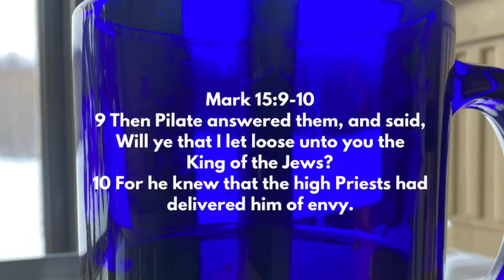3 minute ministry Mark 15 Easter / Ishtar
My Father’s Milk House - Ep: 22 Executed By Envy Mark 15

Let’s get spring fertility rights rolling!
Easter, Ishtar, and Worshiping Idols.
MaisieMoo an appearance.

Mark 15:2-9
2 Then Pilate asked him, Art thou the King of the Jews? And he answered, and said unto him, Thou sayest it.
3 And the high Priests accused him of many things.
4 Wherefore Pilate asked him again, saying, Answered thou nothing? behold how many things they witness against thee.
5 But Jesus answered no more at all, so that Pilate marveled.
6 Now at the feast, Pilate did deliver a prisoner unto them, whomsoever they would desire.
7 Then there was one named Barabbas, which was bound with his fellows, that had made insurrection, who in the insurrection had committed murder.
8 And the people cried aloud, and began to desire that he would do as he had ever done unto them.
9 Then Pilate answered them, and said, Will ye that I let loose unto you the King of the Jews?
A psalm to keep you calm.
Psalms 119:44-46
44 So shall I always keep thy Law forever and ever.
45 And I will walk at liberty: for I seek thy precepts.
46 I will speak also of thy testimonies before Kings, and will not be ashamed.